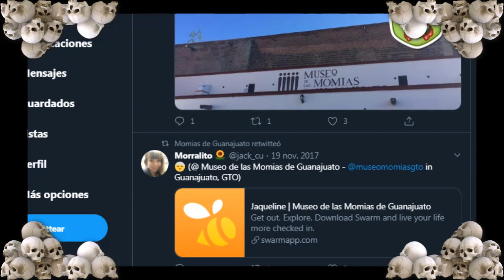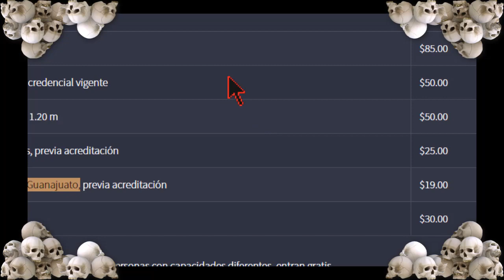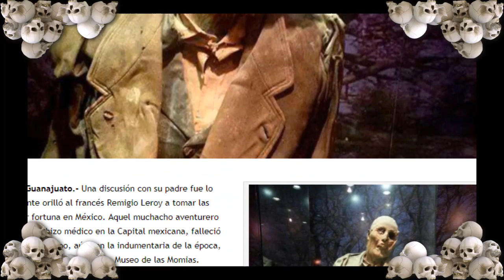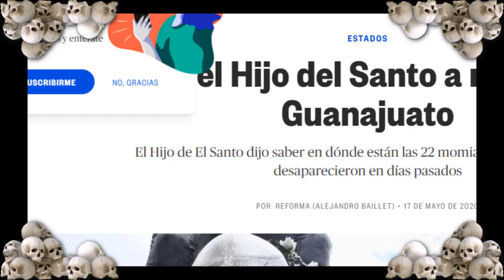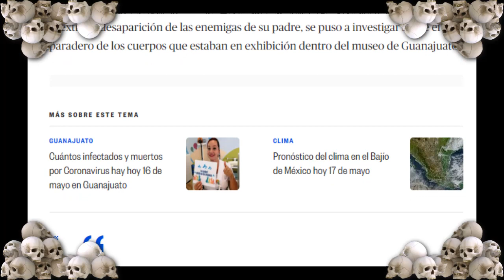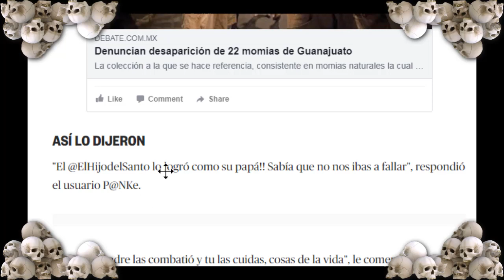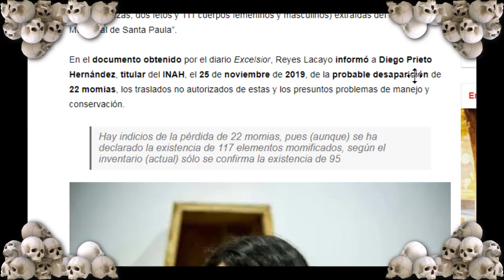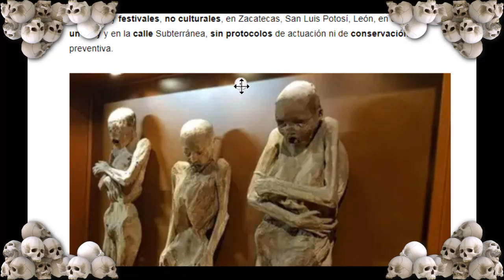MOMIAS DE GUANAJUATO APARECEN HIJO DEL SANTO RESUELVE MISTERIO